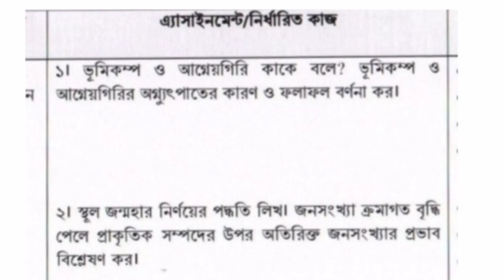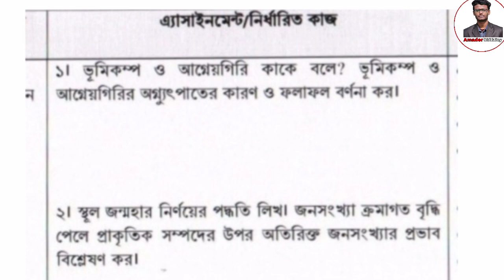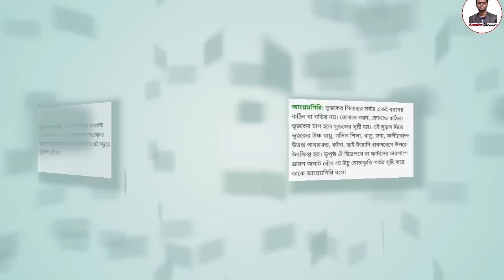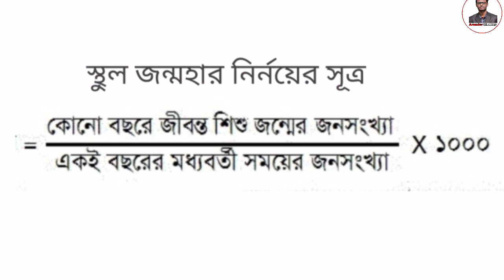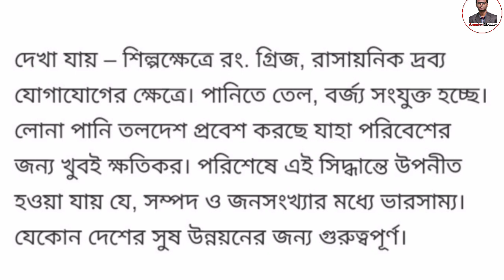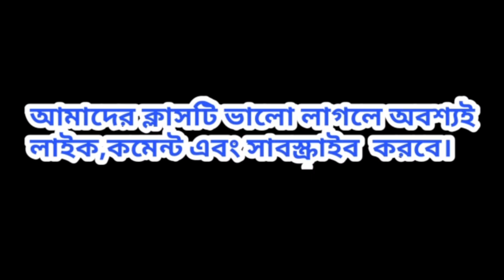নবম শ্রেনির ভূগোল ও পরিবেশ এসাইনমেন্ট ৫ম সপ্তাহ। Amader biddaloy.....